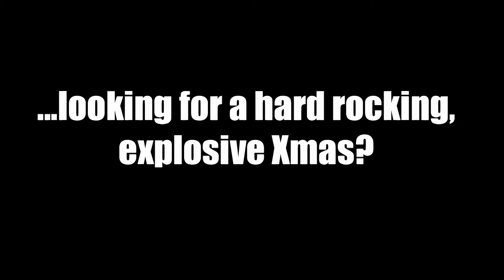The EMP Alternative Santa - COMPETITION NOW CLOSED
This was shot for our friends at EMP MailOrder UK.  The competition is now closed, however you should take the time to check them out for all their rock, metal and alternative merch!!

Credits:
Klaus's Leather suit made by Dominique Mitchell from Plymouth, U.K.
Production Team: Mark Smith, James Beasley and Marc Watkins
Shot on Location at Dame Trotts Cottage, Redhill, Surrey.